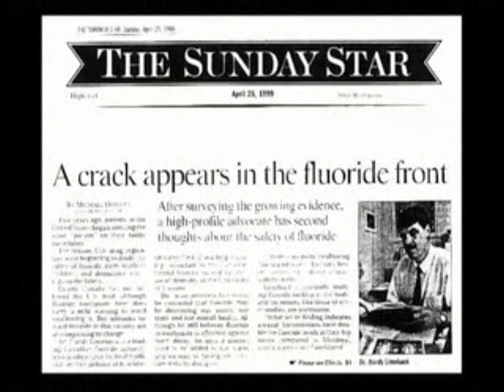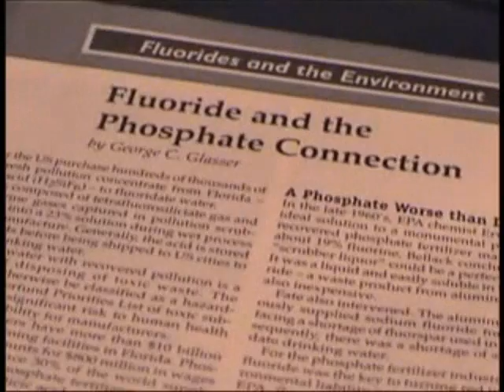Fluoridation - At Any Cost - Part 1 of 3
2010 Feb 24;
Fluoride increases lead concentrations in whole blood and in calcified tissues

Listen to what Dr. Hardy Limeback, former President of the Canadian Association of Dental Research and current Head of Preventive Dentistry at the University of Toronto, says about this issue:
Info links; Send to your local officials ++